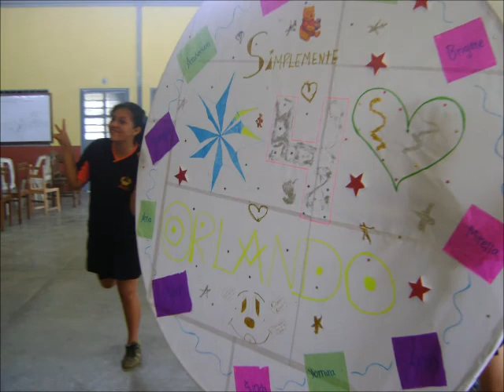Promocion Gerhard Hasel